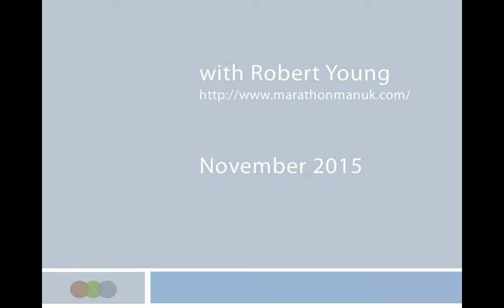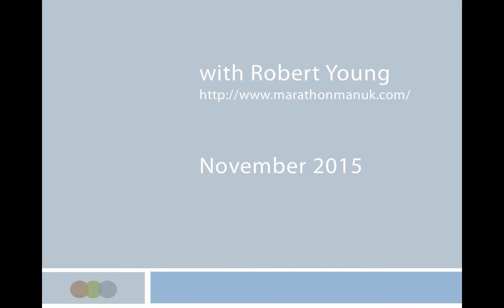Breaking Through the Pain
Rob Young joins us to share his story of severe abused at the hands of his father. More importantly though, he brings a message of hope and healing and shares with us how we can break through the barriers, overcome the pain, and bring healing to not just our lives, but others as well.